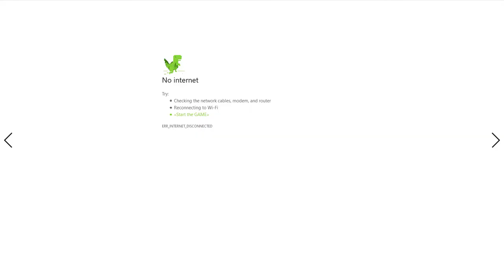Dinosaur Game but it's in 3D